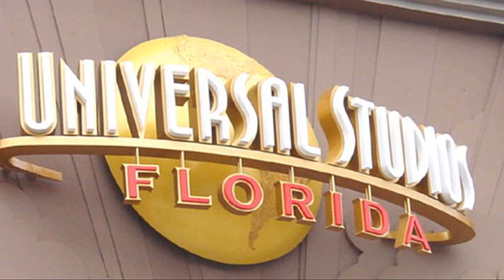places to visit in florida